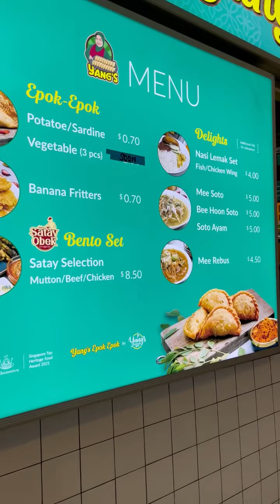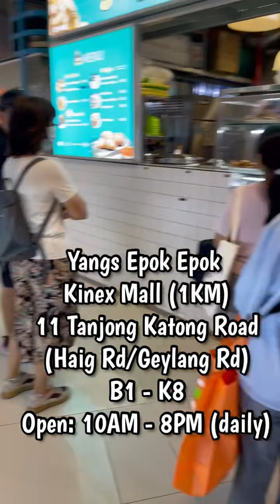Jalan jalan Cari Makan Mystyle Yangs Epok Epok (Kinex - Haig Rd oneKM)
Their 1st branch is at Bedok Corner the most popular Epok Epok which usually have a long Q. Now with the 2nd branch at Kinex Mall (oneKM)
11 Tanjong Katong Road
(Haig Rd/Geylang Rd)
B1 - K8, Opens daily 10AM - 8PM
100% Muslim Owned